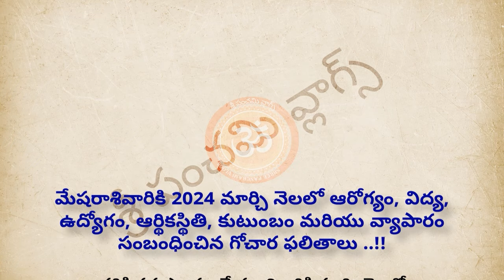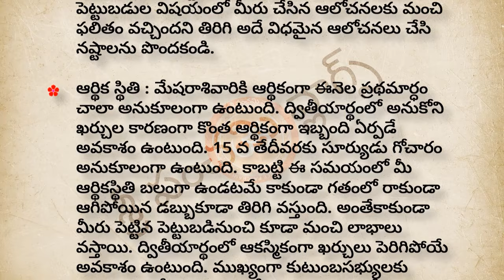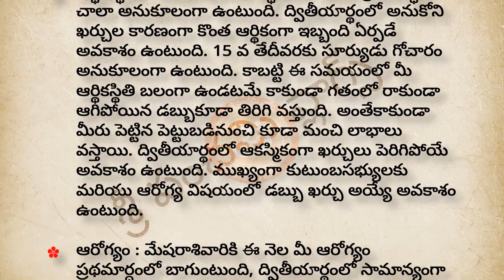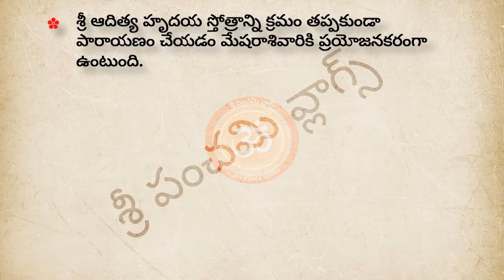మేష రాశి మార్చి ఫలాలు | Mesha Rasi March Rasi Phalithalu | dharma sandehalu | Astrology Telugu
మేష రాశి మార్చి ఫలాలు | Mesha Rasi March Rasi Phalithalu | dharma sandehalu | Astrology Telugu | Astrology in Telugu 2024 | jeevitha satyalu telugu | nithya satyalu telugu | Aries March Rasi Phalithalu

మేషరాశివారి శరీరం ఆరోగ్యం, ఆదాయం అదృష్టం, లక్షణాలు, గుణగణాలు, ప్రేమ, దాంపత్య జీవితం, కుటుంబం, బలహీనతలు, విద్య, ఉద్యోగం, వ్యాపారం

Content Credits GoesTo:
Mr. SanthoshKumar Sharma Gollapelli